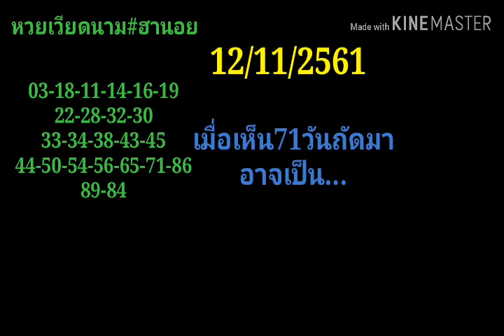หวยเวียดนาม#หวยฮานอย-12/11/2561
วันนี้ฮานอยออกอะไร. วิเคราะห์